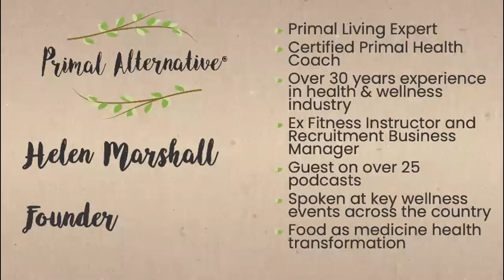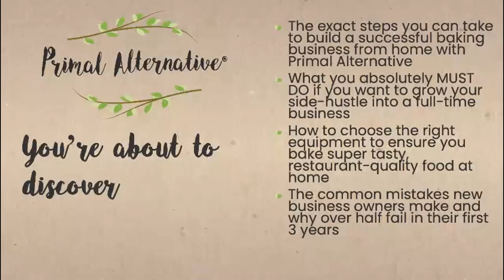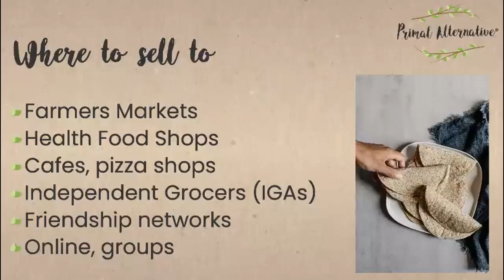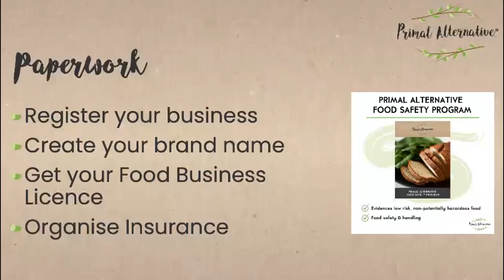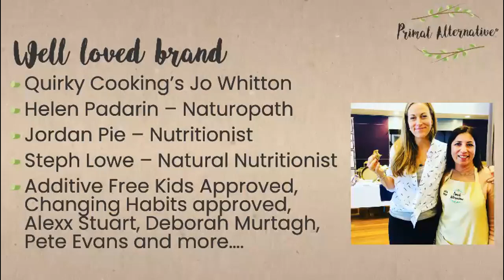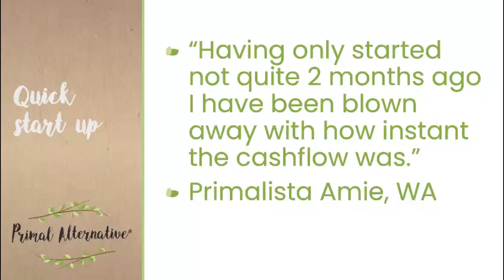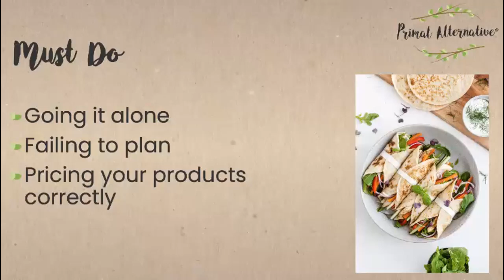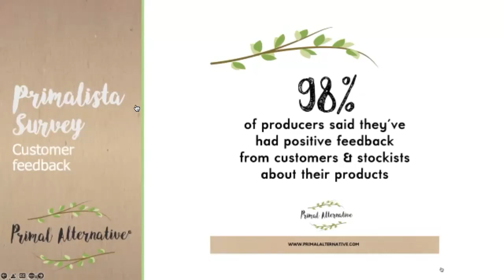5 Simple Steps Replay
What you're about to discover...

The exact steps you can take to build a successful baking business from home with Primal Alternative
What you absolutely MUST DO if you want to grow your side-hustle into a full-time business
How to choose the right equipment to ensure you bake super tasty, restaurant-quality food at home
The common mistakes new business owners make and why over half fail in their first 3 years

The next step is to book a FREE 30 Min Primalista Call